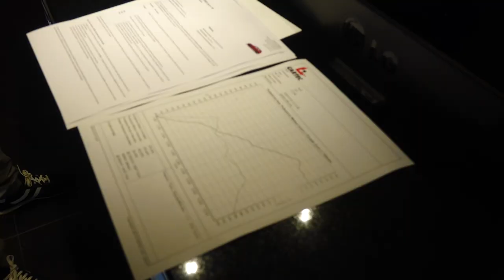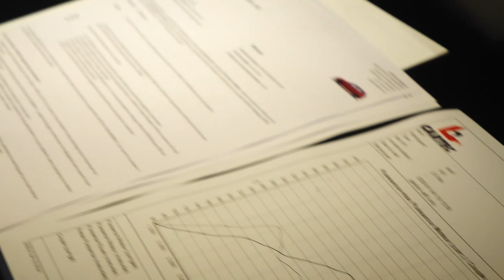RS3 passage au banc chez Shiftech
🚘 | Cars spoting 📸 | Photograph 🍔 | Food addict

My Setup :
📸 | Sony RX 10
🎙 | Rode GO

Submit your shooting projet by DM